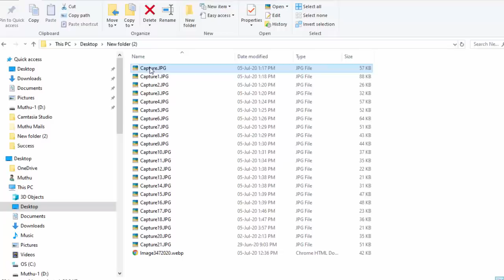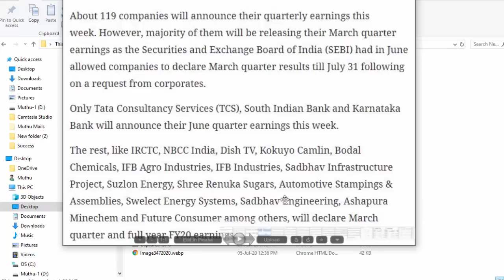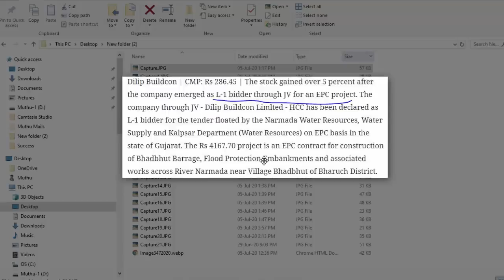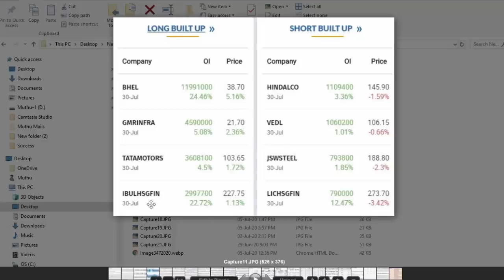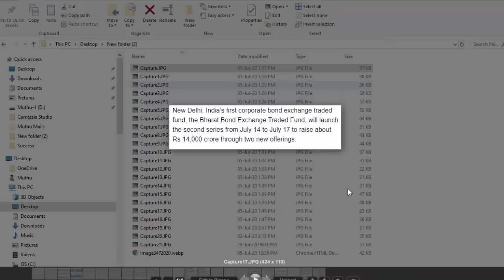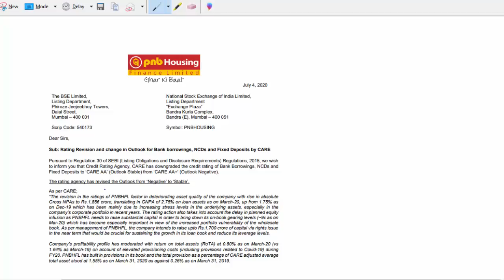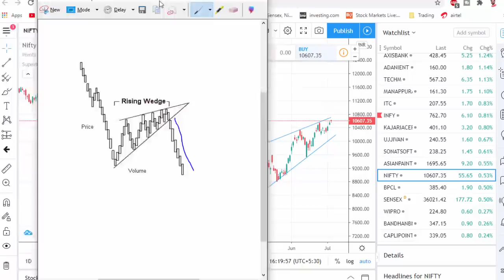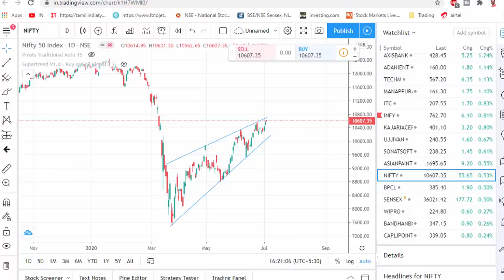Stock Market Next Week | Nifty Technicals | Tamil Share | Intraday Trading Strategy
STOCK MARKET UPDATES & NEWS & INFORMATION | Tamil Share | Stocks Intraday Trading | Investment | NIFTY | BANK NIFTY | MUTUAL FUND| ETF | GOLD | CRYPTO

Thanks,
Muthukumar
TAMIL SHARE